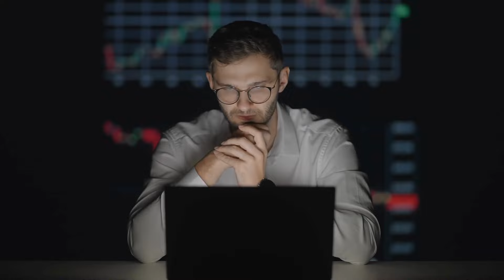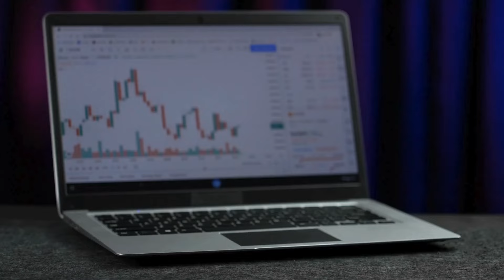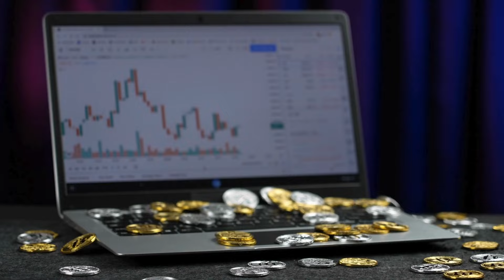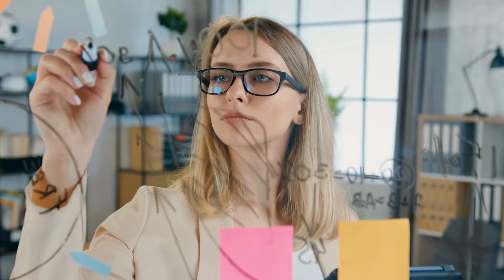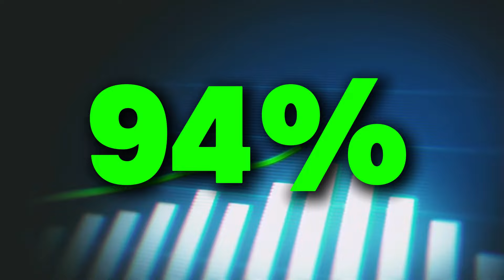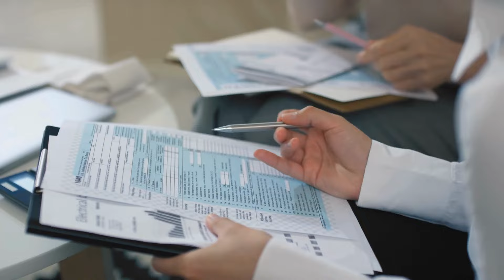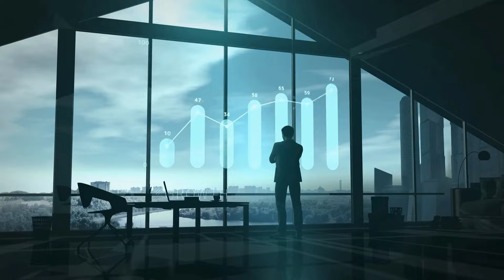Wealth Building: 7 Tips to Dodge Investment Traps!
In this video, we share 7 essential tips to help you dodge common investment traps and accelerate your wealth-building journey. From identifying red flags to making informed decisions, these tips are designed to protect your investments and maximize your returns. Whether you're a novice investor or have some experience, these strategies will equip you with the knowledge to navigate the financial markets with confidence.

Join us as we uncover the secrets to avoiding costly mistakes and staying on track towards your financial goals. By following these wealth-building tips, you'll be better prepared to grow your portfolio and secure your financial future.